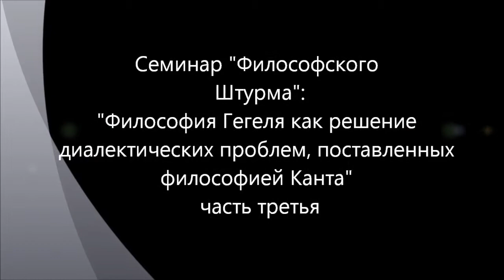Истоки философии Гегеля, Кант, часть 3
Анализ оснований философствования Гегеля как решение диалектических проблем, поставленных философией Канта. Семинар на базе сайта "Философский штурм" ), состоявшийся 10.02.12 (третья часть). Полная версия доступна по адресу Полное название "Гегель как теолог: внефилософские основания философии Гегеля". Там же можно найти и другие семинары на различные философские темы
Оппоненты: Будаев Дмитрий, Данилов Игорь (к.ф.н.), Таболин Михаил